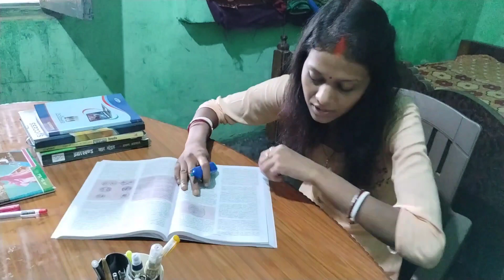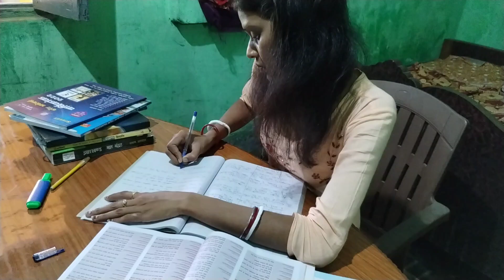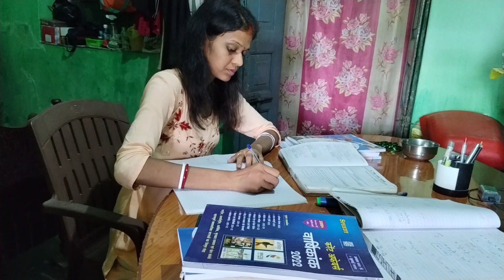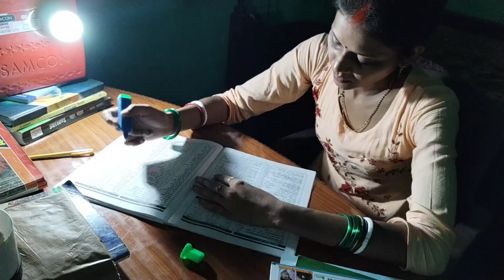Morning to night study vlog//jssc cgl//JPSC//after marriage..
खुश रहिए और आपके अपनों को खुश रखिए।